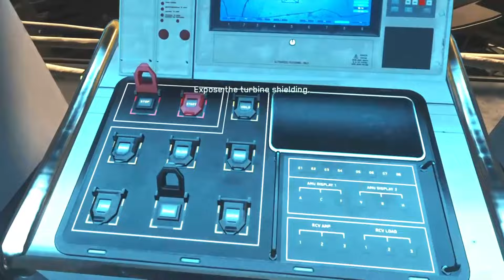(PS5) ATTACK ON TITAN | Walkthrough Gameplay Part 12 | No Commentary | COD INFINITE WARFARE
🎮 Welcome to JoKeRsGamingHQ! 🎮

Get ready to dive into the high-octane world of Call of Duty: Infinite Warfare! Join us as we engage in intense combat, daring missions, and heart-pounding action like never before.

⚔️ Immerse yourself in the fast-paced world of futuristic warfare as we take on dangerous enemies, utilize advanced weaponry, and execute strategic gameplay to complete our missions and save humanity. Every mission presents new challenges and opportunities for exhilarating gameplay.

🌌 Explore the vast and diverse landscapes of space, from the hostile terrains of alien planets to the claustrophobic interiors of enemy ships. With breath-taking visuals and dynamic environments, Call of Duty: Infinite Warfare offers an immersive combat experience that will keep you on the edge of your seat.

🎥 In this video, in our efforts to buy time for the fleet to rebuild, we target SetDef's battle readiness. Our mission takes us to Saturn's moon, Titan, home to a crucial SDF fueling station. We land a transport just outside their patrol perimeter, accompanied by the marines.

After landing, we scout for a suitable landing zone (LZ). Once we locate it, we signal for reinforcements. When the additional troops arrive on Titan, we regroup and prepare for the next phase of our mission.

With our forces gathered, we advance towards the primary objective: taking out the main fueling tower. Battling through enemy defenses, we fight our way to the tower, determined to cripple SetDef's fueling capabilities and give our fleet the time it needs to rebuild.

🔗 Don't miss out on our other Call of Duty: Infinite Warfare videos for more thrilling missions and epic gameplay.

Your support and feedback mean the world to us!

Thank you for joining us on this epic combat journey. Together, let's take down the enemy and show the world what it means to be a true soldier!